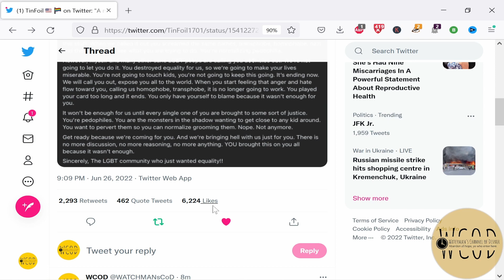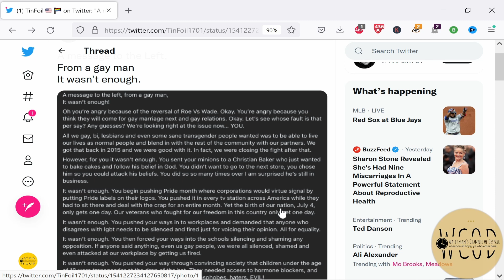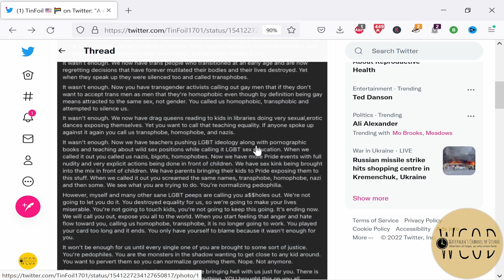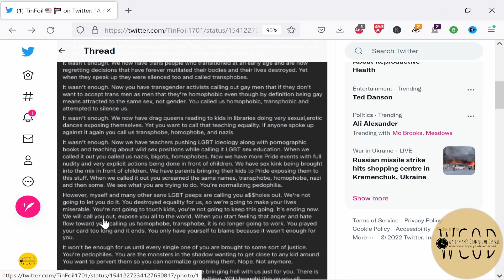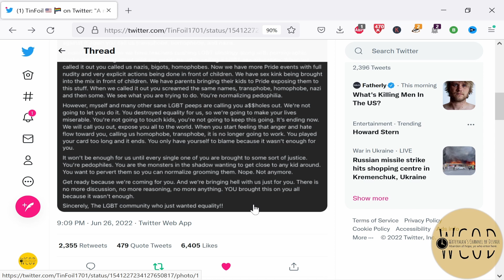"It Wasn't Enough!" A Gay Man Calls Out PEDO ACTIVIST For Co-opting LGBT Community For Their Agenda!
A gay man (TinFoil on Twitter) calls out pedophile activist for co-opting the LGBT community for their own lurid agenda and attempting to normalize the MAP (Minor Attracted Person) deviant behavior. He vows to fight back and destroy their agenda, as the extremist destroyed his desire for a simple equality, which had been realized back in 2015, but "it wasn't enough" for them and they overreached.